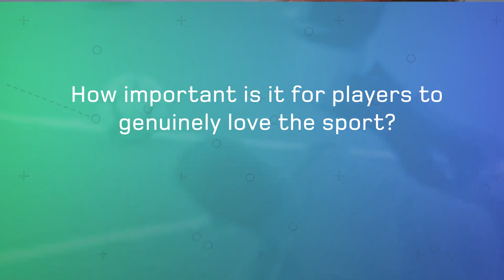How important is it for players to love the sport? | Stuart Pearce ⚽️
In this clip, Stuart Pearce explains how it's essential for players to genuinely love the sport of football.

Check out his definitive guide to the roles and responsibilities in the 1-4-3-3 formation ➡️

NEW!